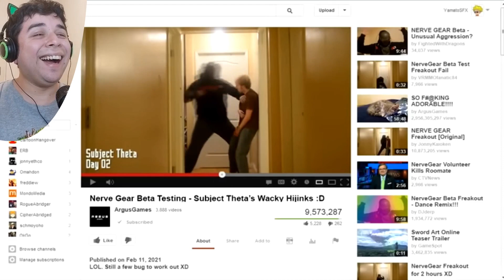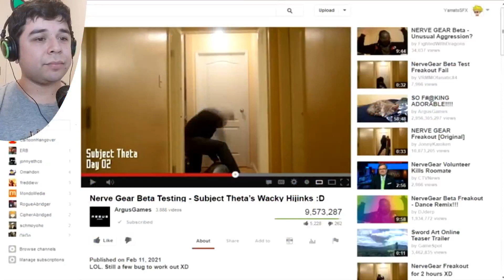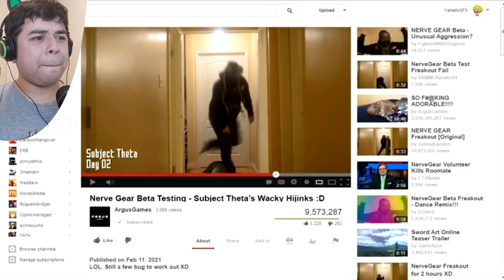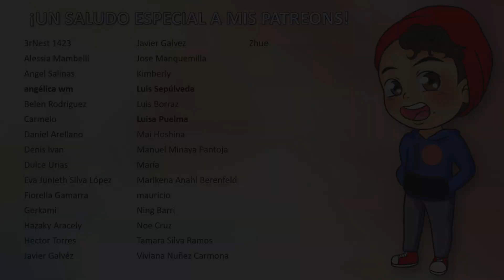LAS AVENTURAS DE KIRITO Y BOLASPROFUNDAS69 || SAO: ABRIDGED || Reacción episodio 1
ENLACES:

- SAO: La serie resumida Ep. 01 (Parodia) [Fandub Latino]